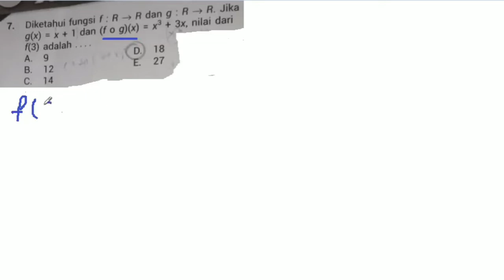Fungsi Komposisi materi SMA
Video soal dan pembahasan fungsi komposisi yang nerupakan materi sma